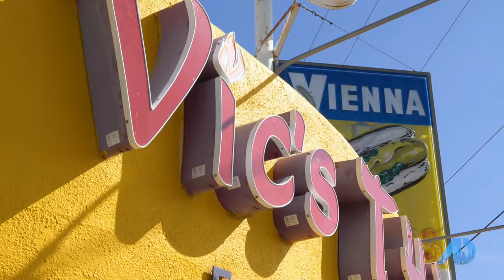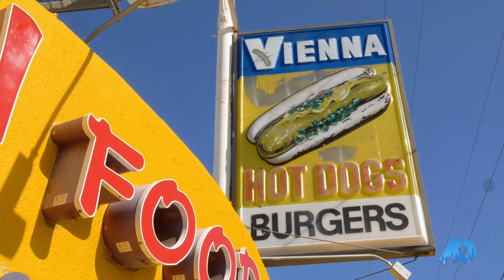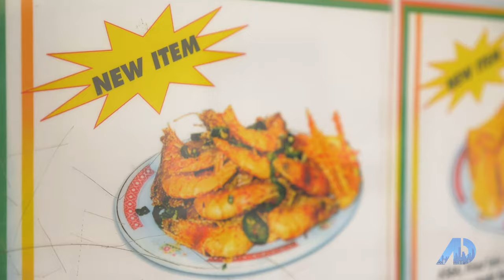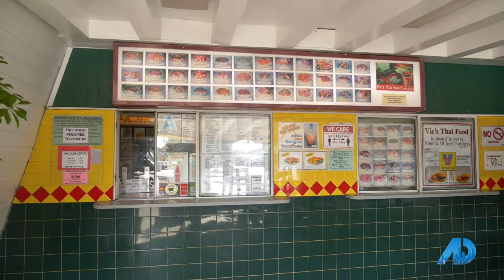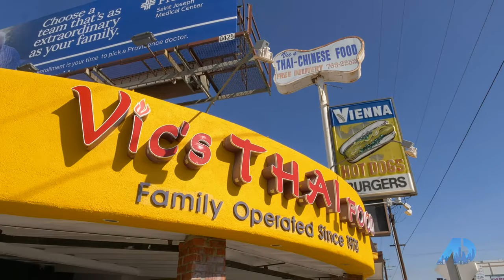DG Food Adventures- Vic's Thai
Check out this month's episode of Don and Gino's food adventures at Vic's Thai Restaurant in North Hollywood with Steve Corn! Enjoy!